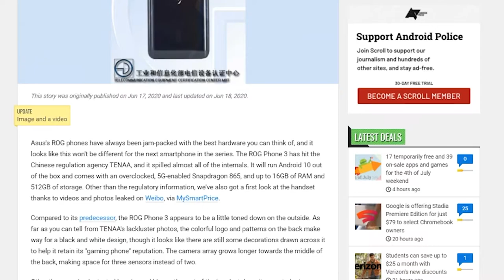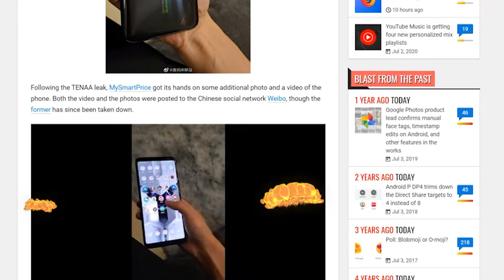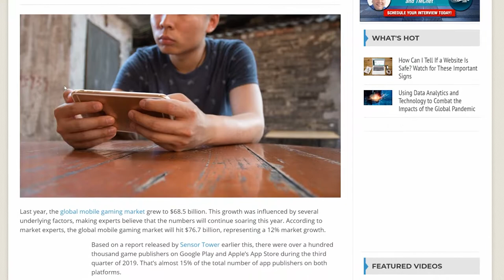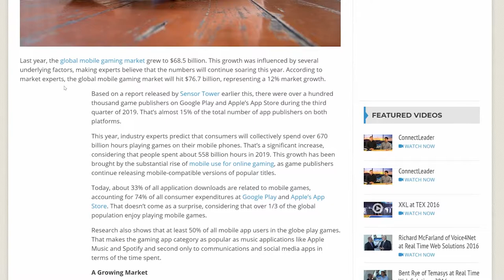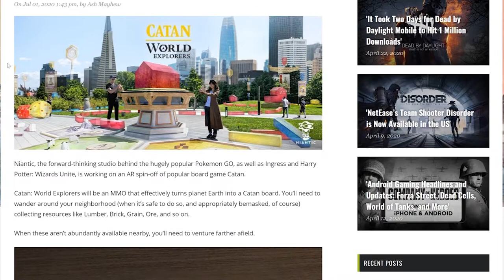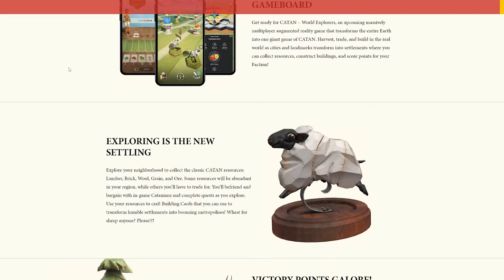Mobile Gaming News | SINoALICE, Rog Phone 3, Apple Arcade, Eve Echoes, Metal Slug, Stellaris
Nier: Automata director Yoko Taro’s newest game is a dark fairytale on mobile

Asus ROG Phone 3 set to be revealed on July 22

YouTube Kids now available in 11 new countries

Elemental Dungeon is – A Neat Midcore Roguelite that you should try

Apple scraps deals with some Apple Arcade devs in pursuit of more engagement

The State Of The Mobile Games Industry In 2020

Capstone Games is Working on a Man City Soccer Management Game for Mobile

This is the Police, Rebel Cops, and Titan Quest Are Discounted Again on Android

Monument Valley-Inspired Puzzler Sphaze Will Be Out Any Minute Now on Android and this time we have a trailer.

The Final EVE Echoes Beta Gets Extended by a Day Following Google Glitch

Pokemon GO developer Niantic is Working on Catan: World Explorers and you can Pre-Register Now

Warhammer: Odyssey is Heading into Closed Beta Later This Month

Kenny Sun Puzzler Peak’s Edge is Available on the Google Play Store

Metal Slug Code: J is the TBD Title of the Next Metal Slug Mobile Game

Breath of the Wild-Inspired Action-RPG Genshin Impact Enters its Last Closed Beta